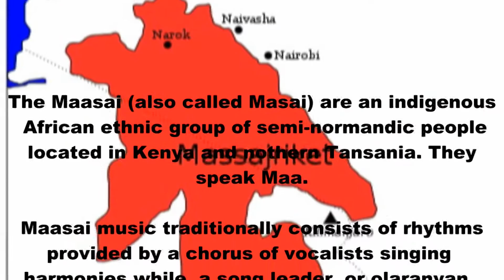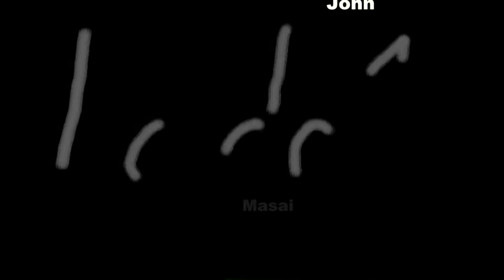Masai Show - Hotel Neptune Pwani, Zanzibar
Masai Show
3/2010
Hotel Neptune Pwani